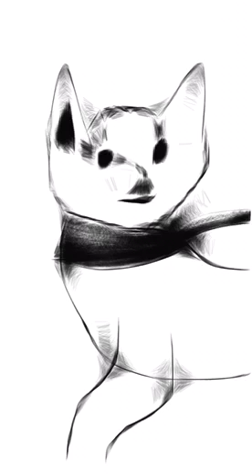trim 211E8DEC 5A9D 4BEF 9FF2 18AD1752EF99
Cat in sun